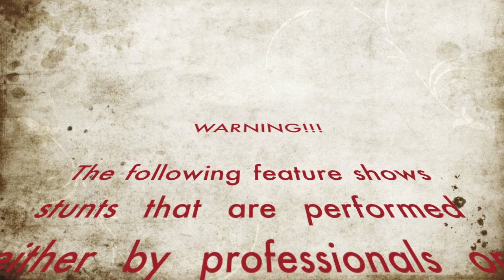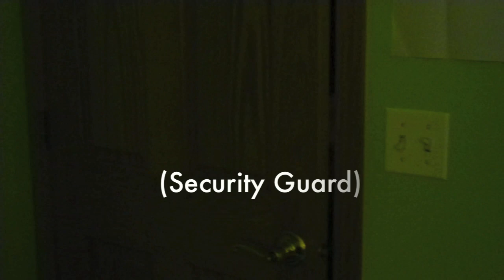Garage Sale, a short clip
Taylor amanda garage sale